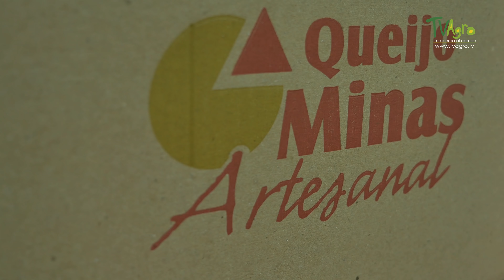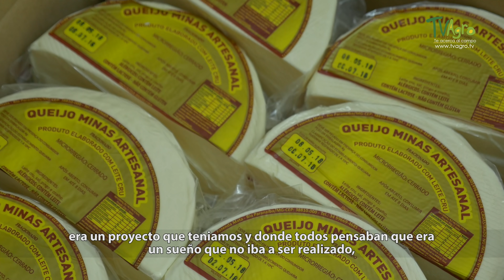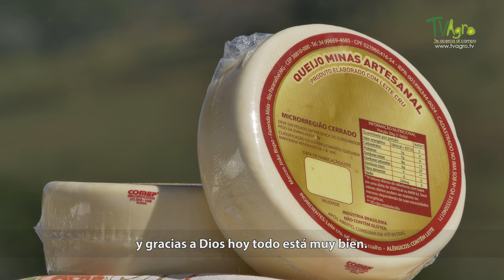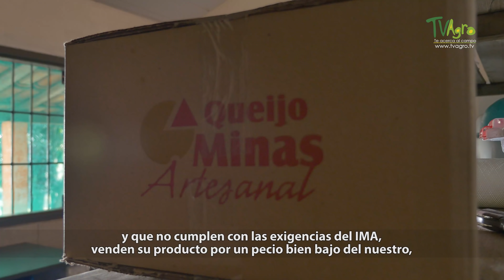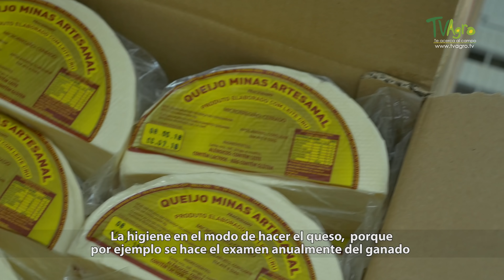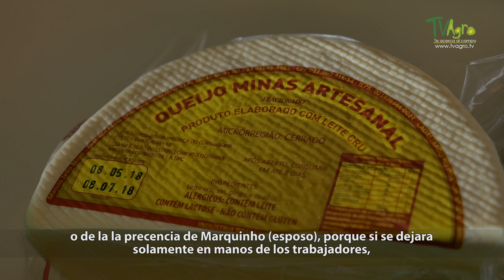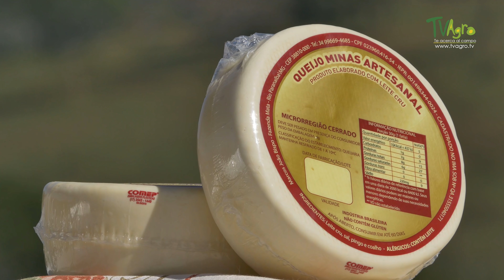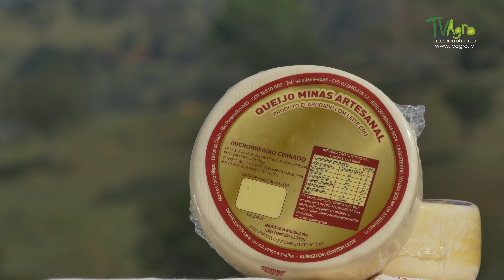Caracteristicas del Queso de Minas Gerais- TvAgro por Juan Gonzalo Angel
El estado de Minas Gerais es una de las regiones agrícolas, ubicada en los primeros lugares como una de las regiones que más produce leche.
Allí en minas también se destacan las labores que realizan algunas familias dentro de la agricultura familiar las cuales buscan su sustento a través de productos artesanales como lo es el QUESO DE MINAS.
El queso es un alimento sólido que se obtiene por maduración de la cuajada de la leche una vez eliminado el suero; sus diferentes variedades dependen del origen de la leche empleada, de los métodos de elaboración seguidos y del grado de madurez alcanzada. Puede surgir a partir de la leche cuajada de vaca, cabra, oveja, búfalo, camella u otros mamíferos rumiantes. Las bacterias beneficiosas se encargan de acidificar la leche, y tienen también un papel importante en la definición de la textura y el sabor de la mayoría de los quesos. Algunos también contienen mohos, tanto en la superficie exterior como en el interior.